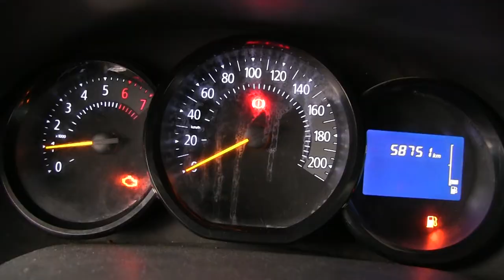Renault / Logan / 2017 / 5482233